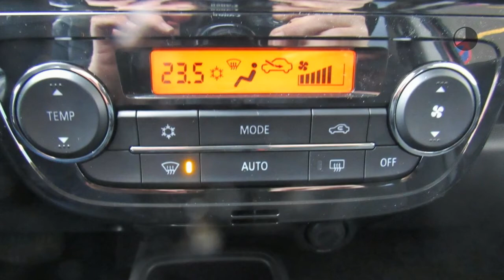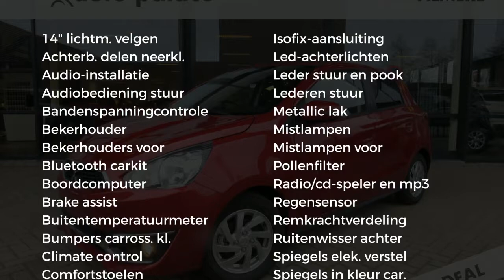Mitsubishi Space Star 1.2 MIVEC 80PK Clear Tec CVT Advance Automaat